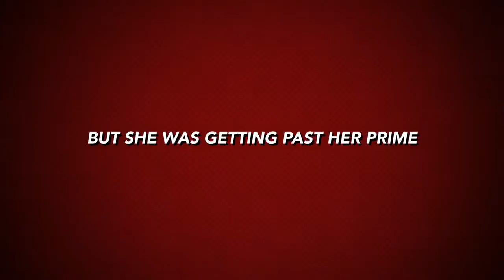mrsmarvellous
Ka pu te ruha ka hao te rangatahi (beware koretake spellchecker lol!)